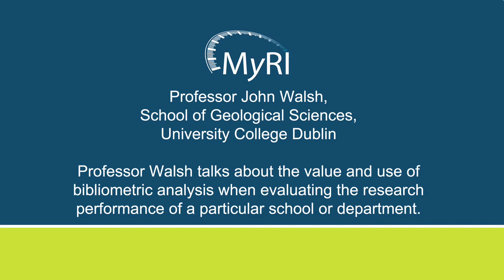Bibliometrics for the academic unit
In this short video, Prof John Walsh from the School of Geological Sciences at University College Dublin talks about the value and use of bibliometric analysis when evaluating the research performance of a particular school or department.